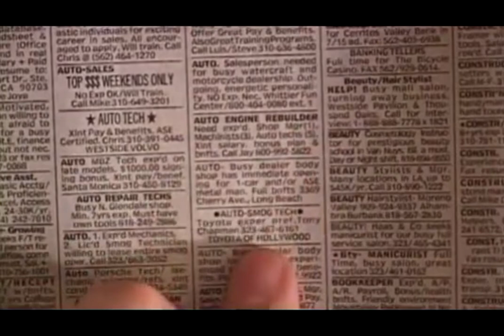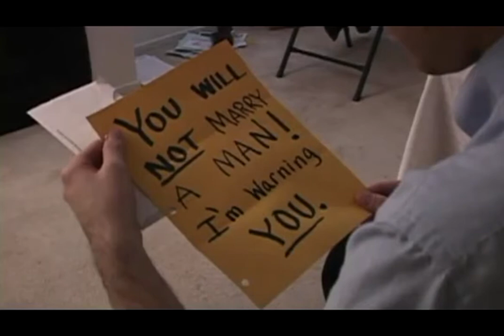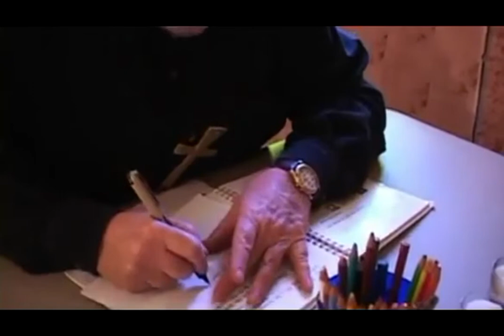BEN & ARTHUR | Commentary Highlights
This week, the boys explore their sexuality together.